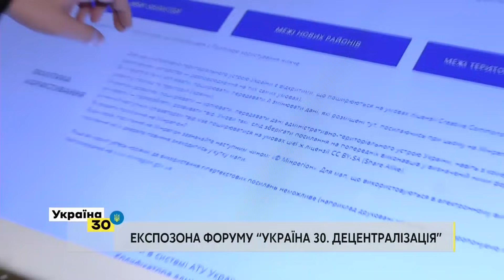Експозона на Всеукраїнському Форумі «Україна 30. Децентралізація»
На Всеукраїнському Форумі «Україна 30. Децентралізація» представлена експозона з інтерактивною картою децентралізації. Деталі розповіла керівниця Швейцарсько-українського проєкту «Підтримка децентралізації в Україні» (DESPRO) Оксана Гарнець.